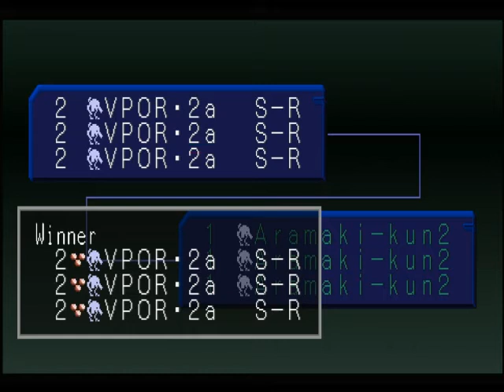Carnage Heart - Aramaki-kun2 vs VPOR-2a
This is a best of 7 between Aramaki-Kun2 (designed by one the developers of Carnage Heart) and VPOR-2a (designed by me, t_wilson).

VPOR-2a won 4-1